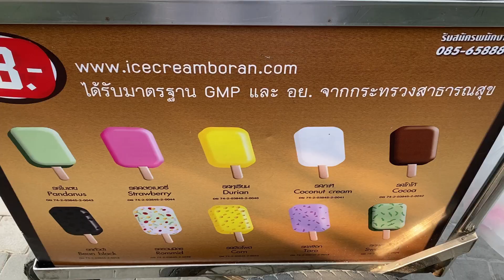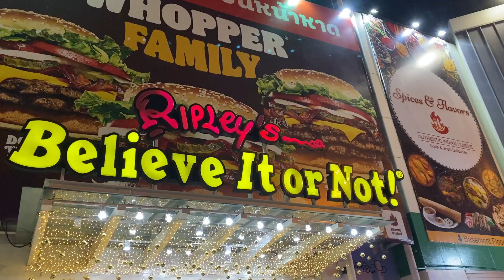Pattaya Beach + Banlay Home Cafe + Thailand’s Biggest 7-Eleven + Nonze Hostel | Chonburi, Thailand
📍Chonburi, Thailand
• Pattaya Beach
• Banlay Home Cafe
• 7-Eleven Pattaya
• Nonze Hostel